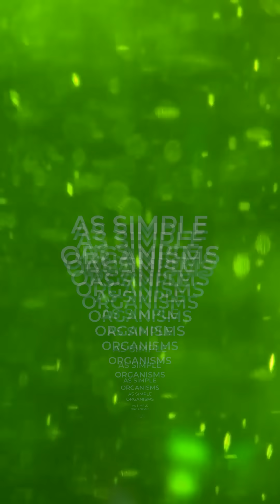WHO NEEDS BFFS WHEN YOU HAVE BIFFS! 👯‍♀️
Banded Iron Formation Friends: They've been around for 3.7 billion years, full of iron and chert. Watch to see why Dave says true friendship is timeless—they’ve got your back and your steel! 🤝🪨